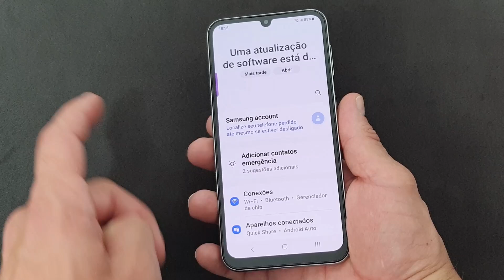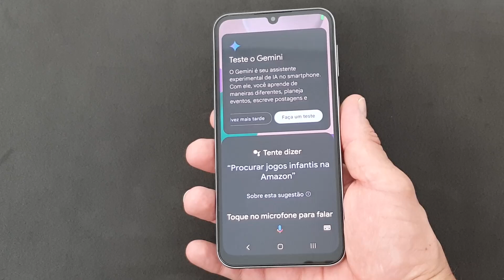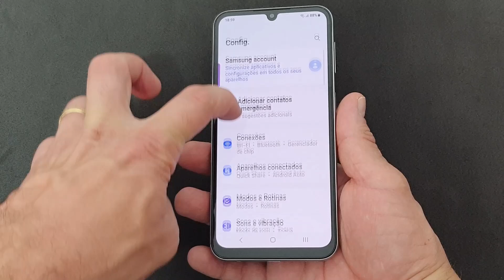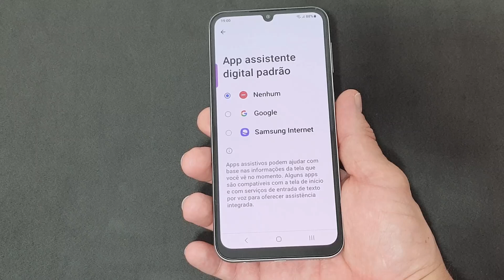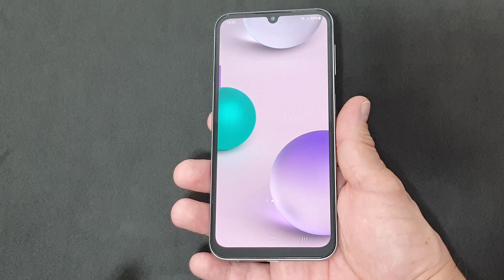Como DESATIVAR o GOOGLE ASSISTENTE de forma definitiva no celular Samsung GALAXY A24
Com a Google Assistente do Celular Samsung Galaxy A24 nós podemos literalmente contar com uma Assistente que executa tarefas por nós! Isso porque é possível pedir que ela acesse ferramentas, abra recursos, programe alarmes, faça funcionar Apps específicos, responda perguntas sobre o dia a dia, faça pesquisas, converse com o usuário interagindo, conte piadas e até mesmo adiante uma série de atividades da nossa rotina que poderiam exigir diversos cliques para você.

No entanto, apesar dela oferecer uma boa utilidade, muitos usuários acabam achando-a desnecessária em seus dias, seja por falta de uso ou por não considerá-la tão eficiente quanto gostariam ou mesmo por ser frustrante os possíveis esbarrões acidentais que acabam ativando-a. Pensando nisso, pode ser uma boa solução desativá-la de forma definitiva, assim, mesmo falando a palavra de ativação e fazendo os gestos ela não aparecerá. Se esse for o seu desejo, basta seguir o passo a passo completo do nosso vídeo para aprender a desligá-la.

▶▶Veja todos os vídeos do celular Samsung Galaxy A24 nessa Playlist